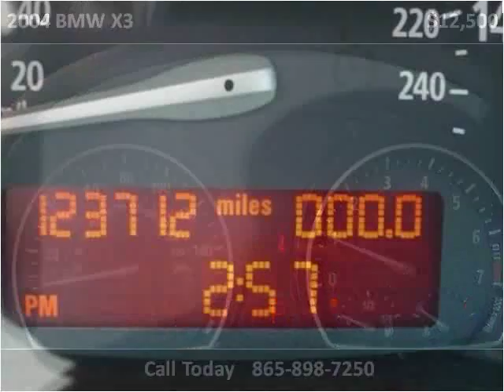2004 BMW X3 Used Cars Knoxville TN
This 2004 BMW X3 is available from Autoworks of Knoxville.